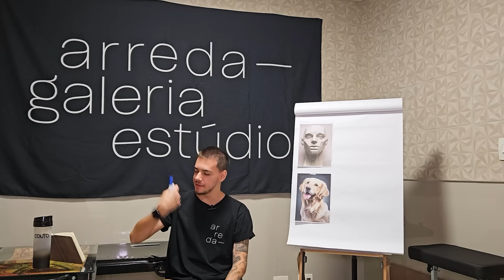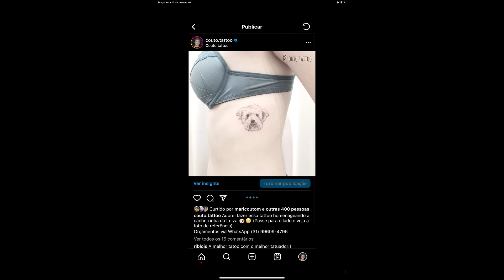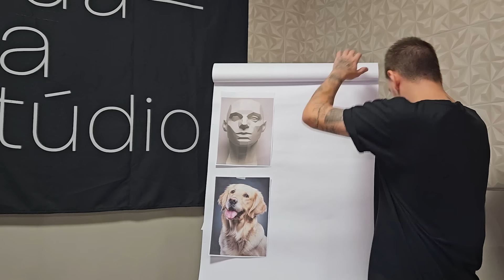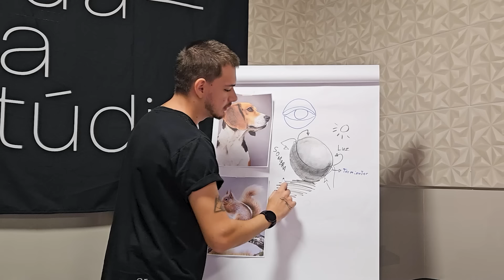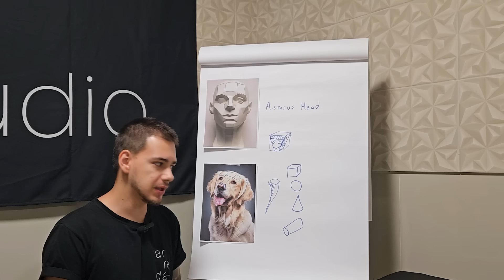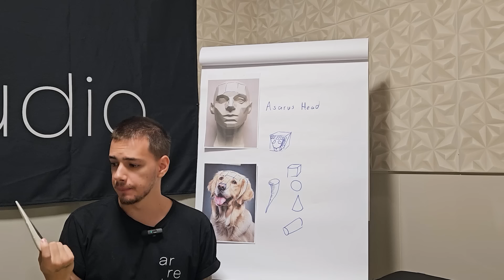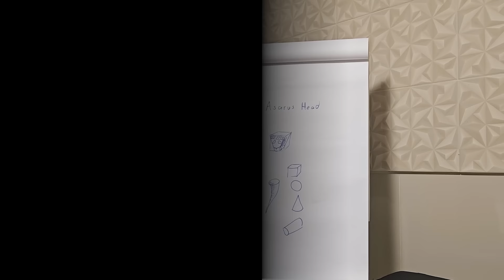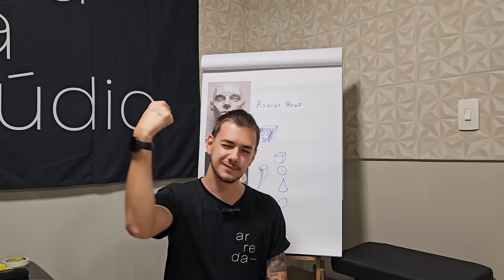WORKSHOP Grátis de TATTOO PET com Couto Tattoo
Garanta sua INSCRIÇÃO no CURSO *Dominando o Mini Realismo*  vagas por tempo limitado: